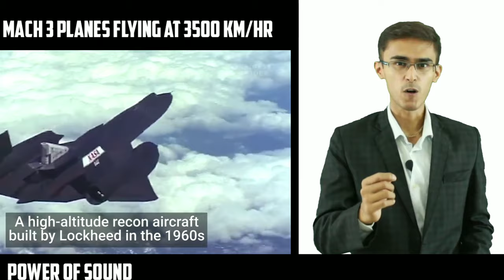POWER OF SOUND | WHAT CAN POWER OF SOUND DO? | EVOLVE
Humans are wired for sound. Author explores how brands are harnessing the power of sound and music to shape our perception and influence our behavior, ultimately asking the question: How can we use these same strategies and tactics to make our world a better place?

What can the PowerOfSound do?
power of sound for healing
power of sound in multimedia
the power of sound in advertising
observe SoundVibration around you